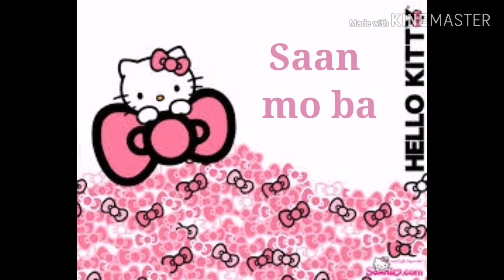Saan mo ba gusto pumunta after this QUARANTINE at BAKIT,?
kapamilya, kapuso, friends and relatives...
if you want to say something just leave your comments on the comment section below.